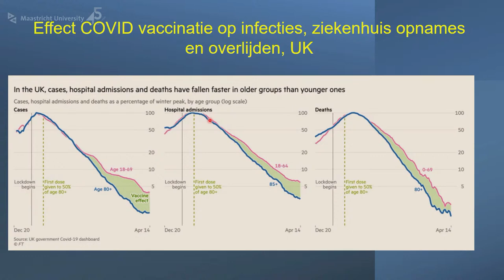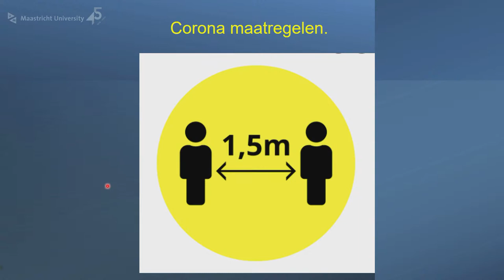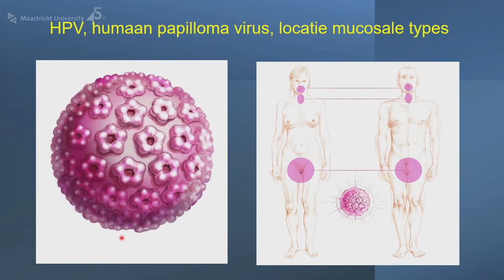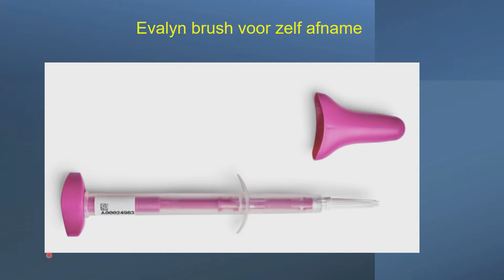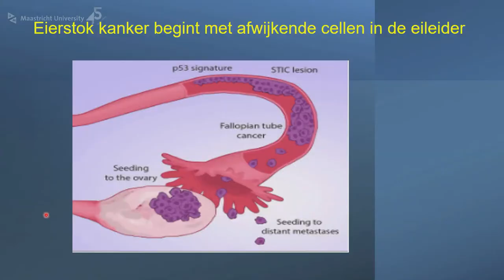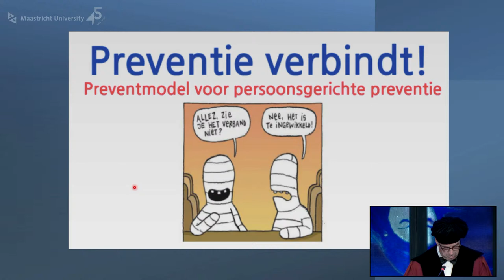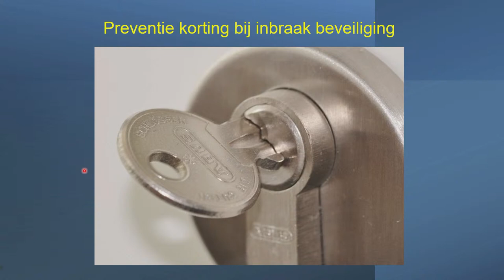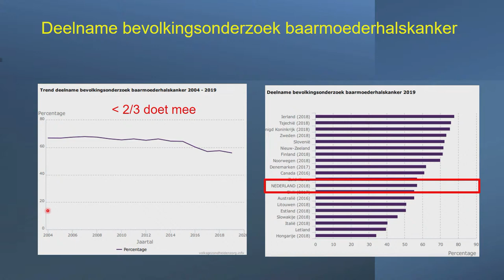Online Inaugural Lecture Prof. dr. Ruud L.M. Bekkers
De titel van de oratie is:

"Preventie: vrijwillig maar niet vrijblijvend"
Rede Ruud Bekkers,
30 september 2021, Maastricht.

Het aantal vrouwen met gynaecologische kanker is in 30 jaar tijd toegenomen van 3400 naar 4800 vrouwen per jaar. Dankzij meer uitgebreide, agressieve, en ook duurdere behandelingen is de sterfte (iets) gedaald. Preventie is daarom belangrijk. Preventie van baarmoederhalskanker is goed mogelijk door het bevolkingsonderzoek (BVO) baarmoederhalskanker, en ook door HPV-vaccinatie. Echter 1/3 van de vrouwen in Nederland neemt niet deel aan het BVO en HPV-Vaccinatie bereikt slechts 60% van de meisjes. Deelname aan preventie is vrijwillig en dat moet ook zo blijven, echter het vrijblijvende karakter dient te veranderen. Een mogelijke oplossing is een preventiekorting op je ziektekosten verzekering. Aantoonbare deelname aan een preventie programmas (BVO, vaccinatie, etcetera) leidt tot premiekorting, vergelijkbaar met de no-claim korting op je autoverzekering. Immers de totale kosten van behandeling worden door preventie lager, en personen die meer risico nemen dragen meer bij. Hierdoor zal iedere preventie maatregel beter afgewogen worden, met hopelijk een hogere deelname graad, en afname van (gynaecologische) kanker als gevolg.